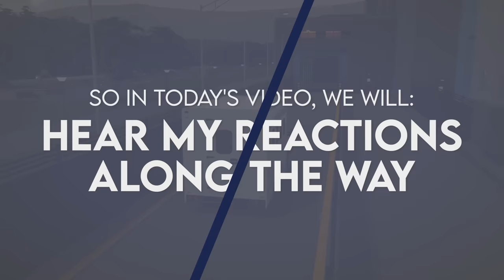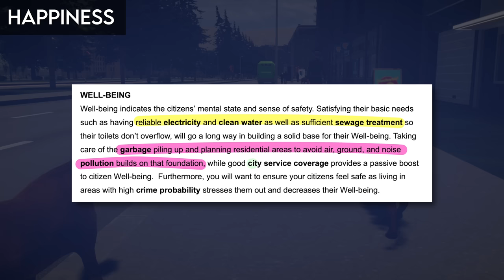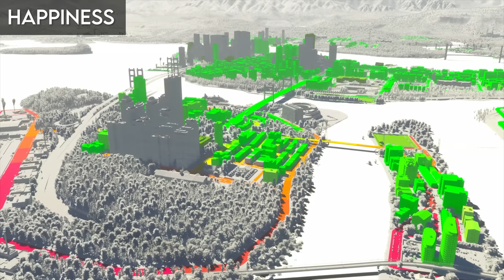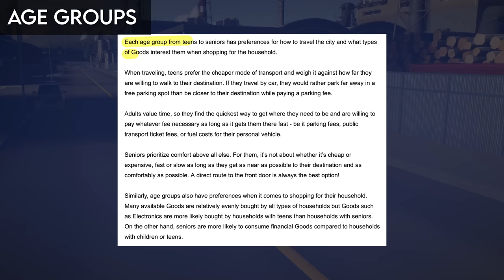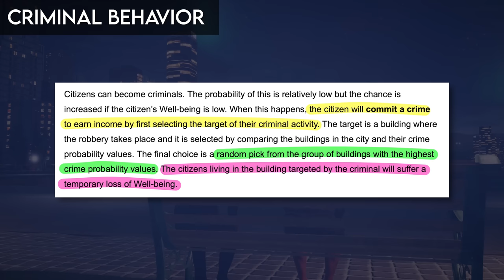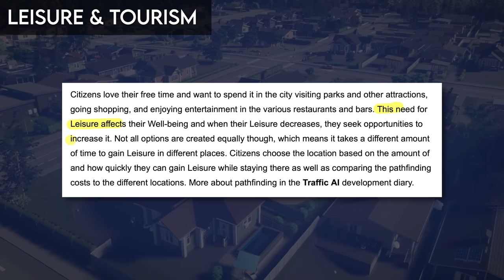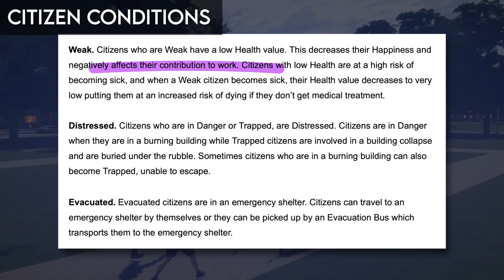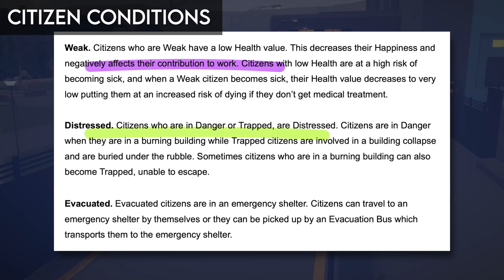You Will Know How Your Citizens Feel in Cities Skylines 2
The Eleventh of the Cities Skylines 2 Developer Diaries (Citizen Simulation & Lifepath I Feature Highlights Ep 11 I Cities: Skylines II) was just released going over the Game Progression.  In this video, we'll deep dive into both the developer diary website as well as the feature highlight video to uncover the mysteries and secrets found in each of them.  This will be a recurring series posting each Monday (or Tuesday early AM, if I'm pokey) as soon as I am able to complete them.  Enjoy!

MY MUSIC

MY GEAR